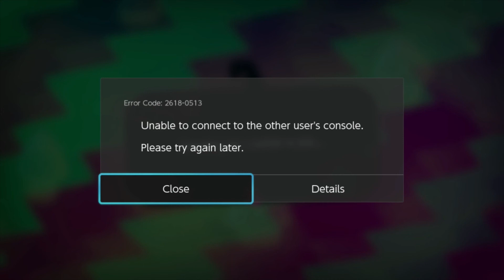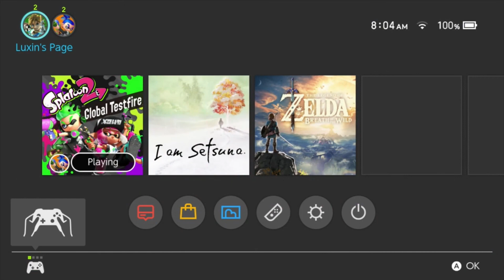Splatoon 2 - Three's a Crowd - (Global Testfire Episode 4)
Heading into the final session with some special guests!